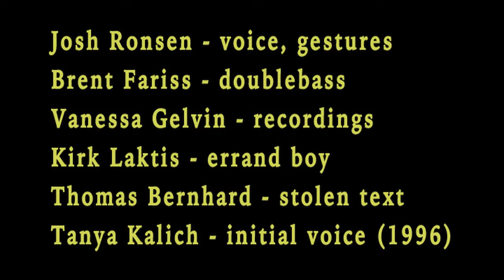Sort & Sift (2019) - a brekekekexkoaxkoax event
Austin New Music Co-op presentation of "Sort & Sift" by Josh Ronsen (voice, gestures), Brent Fariss (contrabass), Vanessa Gelvin (recordings), Kirk Laktas (errand boy), Thomas Bernhard (stolen text), Tanya Kalich (1996 recording of an earlier version of the piece). Performed at First Street Studios, June 2019